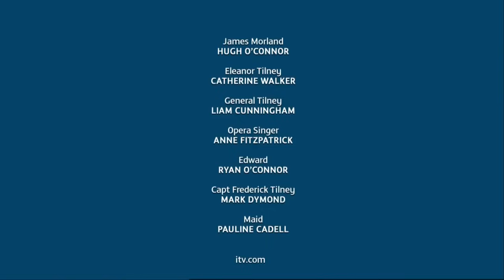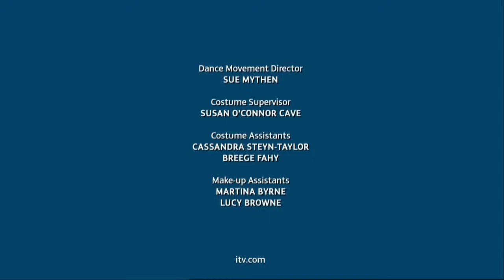Northanger Abbey 2007 - Classic - Vintage Movies - HD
A young woman's penchant for sensational Gothic novels leads to misunderstandings in the matters of the heart.

Director: Jon Jones
Writers: Andrew Davies, Jane Austen
Stars: Geraldine James(voice), Michael Judd, Julia Dearden